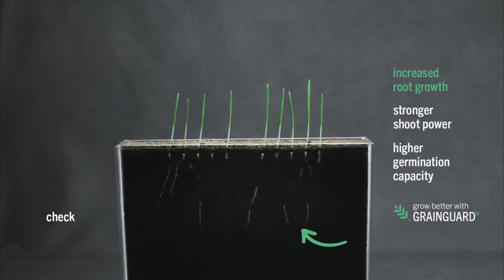Lietuvos grūdų rinką drebina vokiečiai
Kviečių, kvietrugių ir miežių augintojams jau prieinama absoliuti naujiena mūsų rinkoje, Vokietijoje gaminamas biostimuliantas GRAINGUARD, skirtas kokybiškam ir efektyviam sėklų apvėlimui.
Teisę platinti šį unikalų produktą Lietuvoje turi UAB „Agrolapai“, taip išplėsdami, kaip sako įmonės vadovas Justinas Gegeckas, ūkininkams galimybes gauti ir didesnį, ir kokybiškesnį derlių.
Pasak jo, tipiniai augalininkystės ūkiai dažniausiai perka sertifikuotą sėklą. "Tai kainuoja 500-600 eurų tonai. Vėliau ūkininkas investuoja lėšas sėklos apvėlimui fungicidais, tai yra ją beicuoja. Bet tokiu atveju ūkininkai sunaikina ir aplink sėklą esančią mikrobiologiją. Savo ruožtu biostimuliantais ši mikrobiologija yra atstatoma, be to, sėkla praturtinama reikalingomis maisto medžiagomis", – aiškina UAB "Agrolapai" vadovas Justinas Gegeckas.
Ūkininkams renkantis produktus yra svarbu patikimumas. „Produktą pagrindą be įvairių biostimuliantų, sudaro makro ir mikro elementai. Remiantis ilgalaikiais nepriklausomais bandymais ši sudėtis leidžia tikėtis stabilių rezultatų, kaip geresnis ir vienodesnis sudygimas, didesnės šaknys, lapai ir derlius“, – pasakoja J. Gegeckas.
Be kita ko, biostimuliantas GRAINGUARD sukurs ir sąlygas efektyviai mikrobiologijai, nes aplink sėklą padidės ir bakterijų, ir grybų rūšys, ir jų kiekiai.
Kokie mikroelementai svarbiausi augalui rudenį, kokių reikia investicijų ir kiek padidės derlingumas bei derliaus kokybė, žiūrėkite šiame mūsų pokalbyje su UAB „Agrolapai“ direktoriumi J. Gegecku.